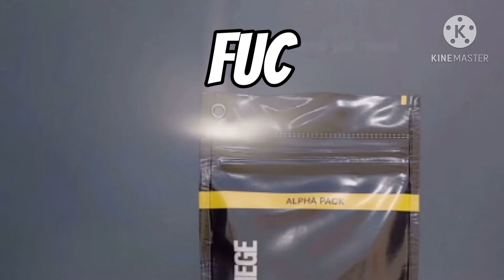Alpha Pack Opening (bruh Ice)